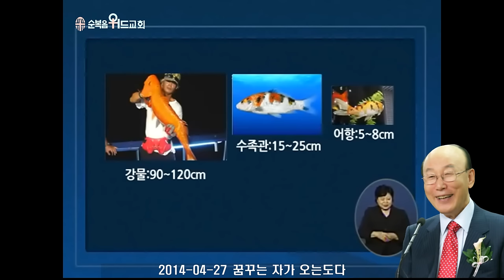조용기 목사님 레전드 설교 - 꿈꾸는 자가 오는도다 ▶ 창 37:5~30